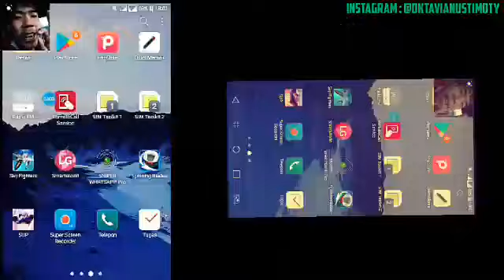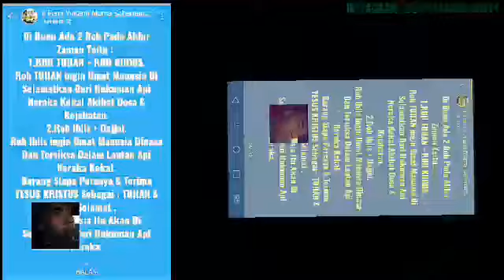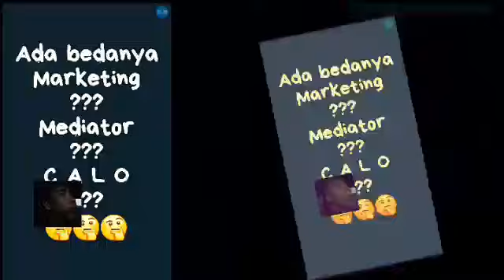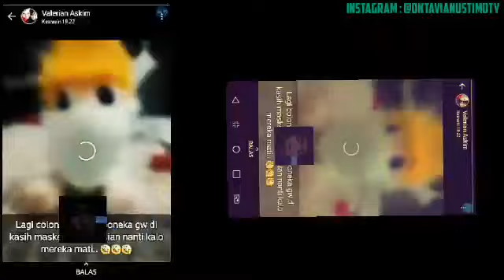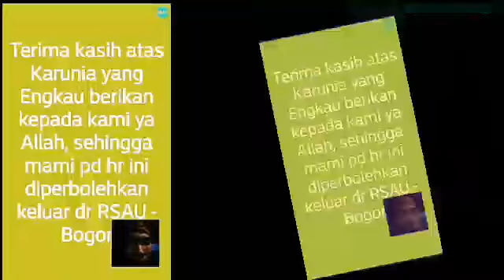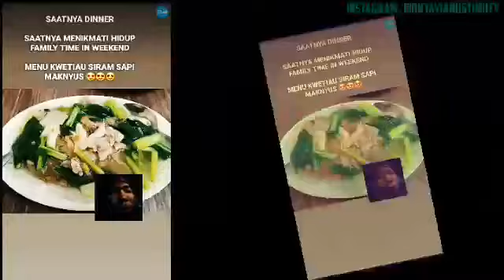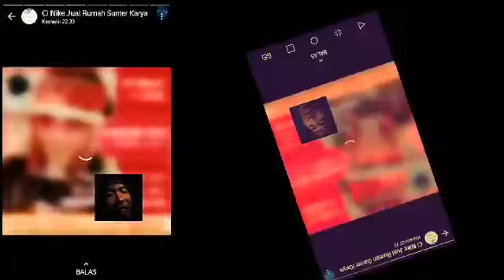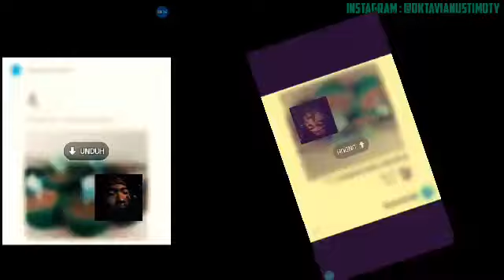Cowo Romantis Adalah cowo GAMERS !(2)